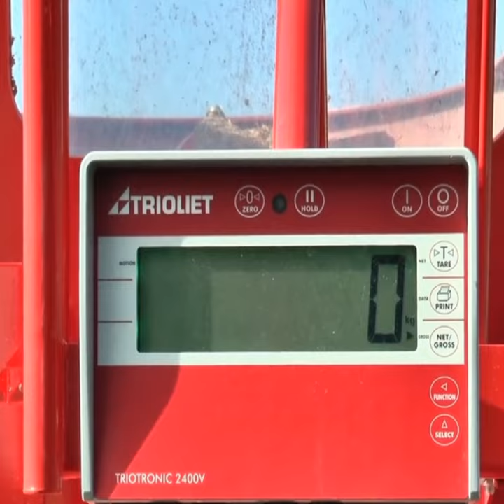How to feed cows on a farm, mixer feeder, capacity up to 52 m3, video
Agricultural machinery is a wide range of technical means that are designed to increase labor productivity in agriculture through mechanization and automation of individual operations or technological processes. New agricultural machinery. Buy agricultural machinery at competitive prices from trusted suppliers.

We offer an interesting selection of videos — powerful agricultural machinery to work. Mega popular fascinating video! Powerful agricultural machinery in operation: 100 popular videos. These videos have collected a record number of views, and it is not surprising, it is almost impossible to see a powerful technique at work in our daily life. Watch short videos on the topic "machinery" agricultural machinery combine harvester